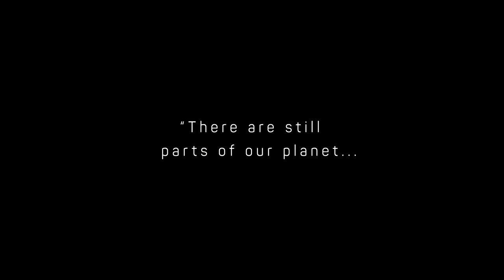EXPEDITION WITH STEVE BACKSHALL Series Trailer (HD)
Series Trailer for Expedition with Steve Backshall.

A 10 part series of 10 adventures into never before seen parts of the globe. An intense adrenaline fuelled adventure series with a powerful message about man's impact on the planet, even in these never before visited parts of the world.

Made for production company True to Nature in association with Fremantle.

Airing on UKTV Dave 21st July at 8pm